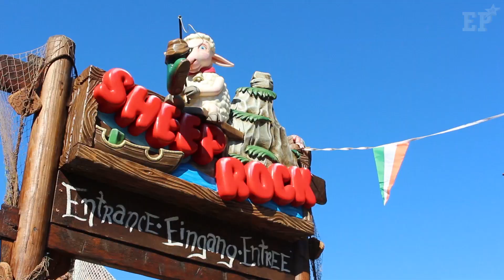Sheep Rock - NEW 2016 [Europa Park HD]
NEW 2016 - Ireland

Everyone can enjoy this new flat ride located in the new Irish themed area and experience a ride on the Irish sea!

Technical Data

Opening : 2016
Ride Time : 2 min.
Capacity : 18 persons
Theoretical Capacity : 520 persons per hour
Manufacturer : Mack Rides